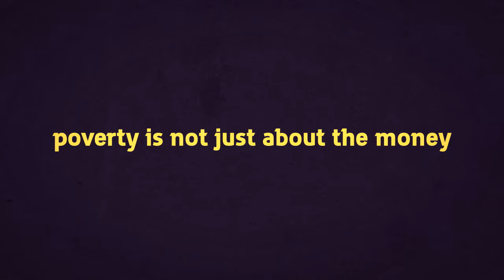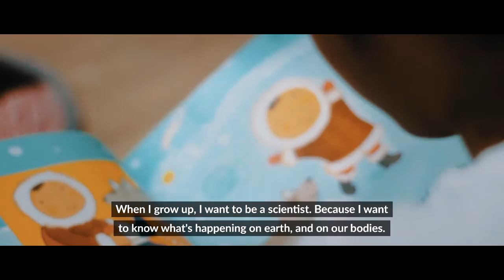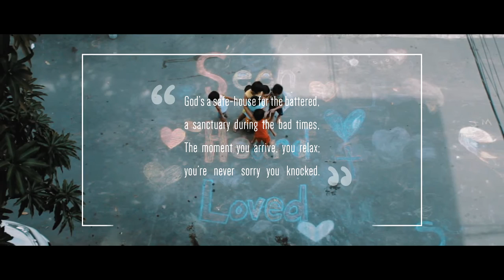Safe Haven Community Center & Children's Home - PROMOTIONAL FILM